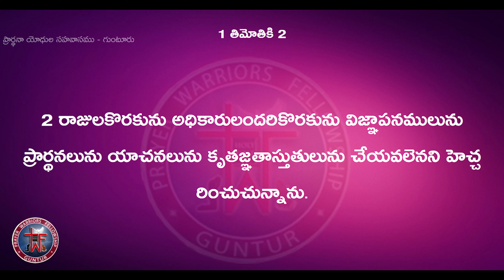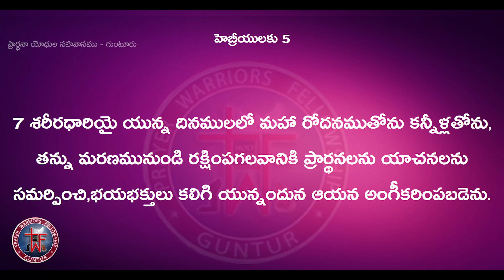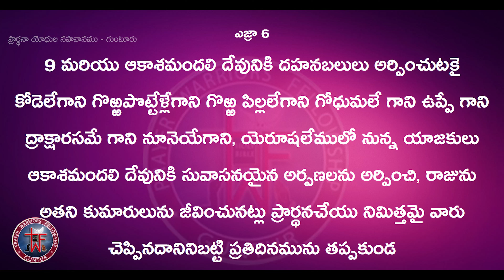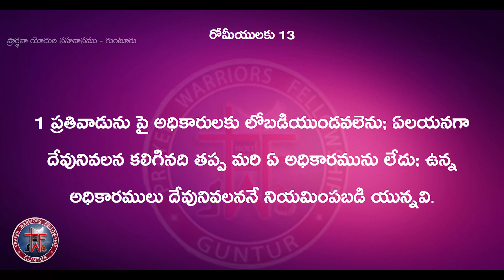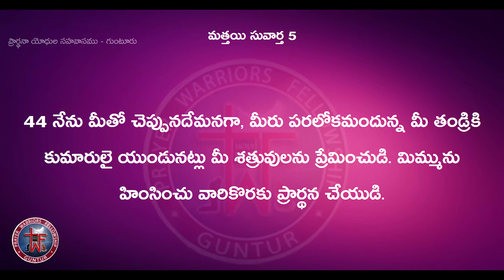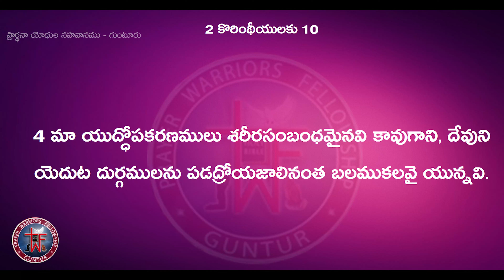Rev.Dodda.Zacharaiah | Prayer Warriors Fellowship, Guntur.